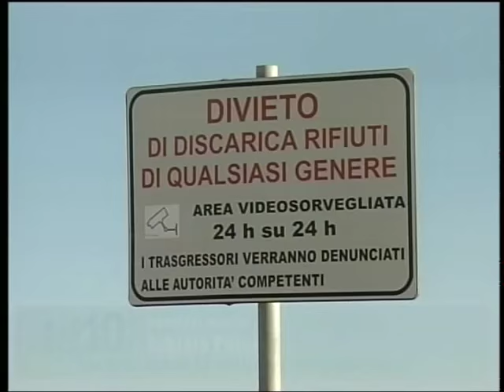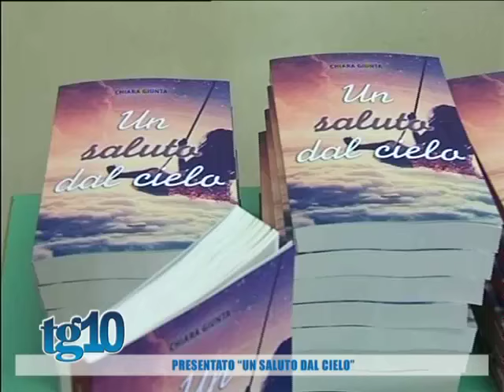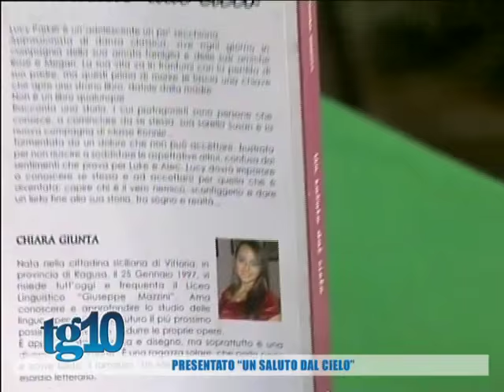Tg10 del 14 01 2016